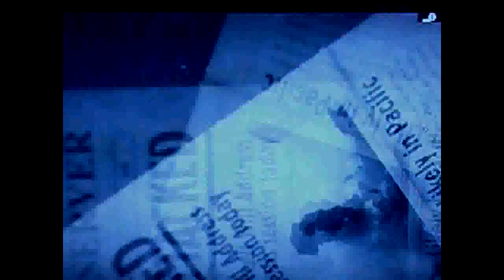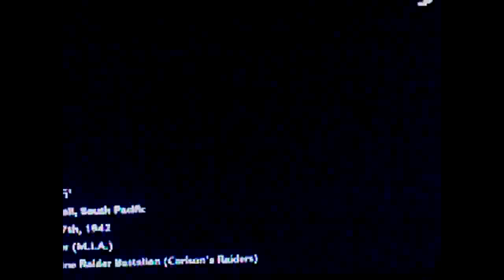COD Throwback Thursday - Ep.1